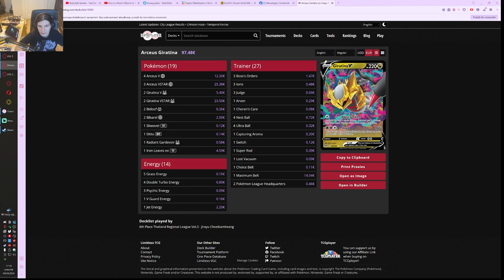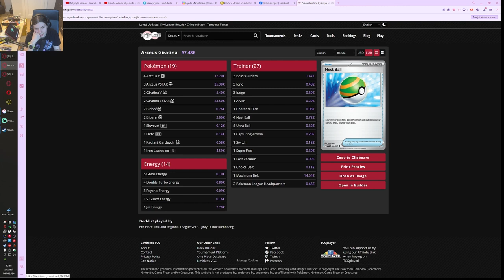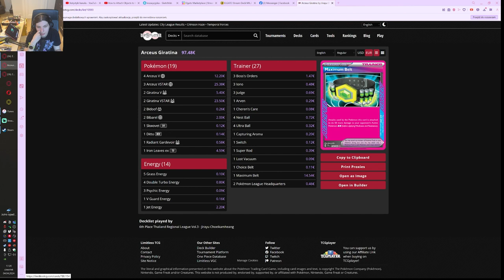Arctina wraca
dziś przjrzymy się kolejnemu deckowi który wraca

00:00 deack profile
02:34 nie wiem co to było, ale miałam chujowy start
05:52 charizard z pidgwot'em
13:15 chein pao